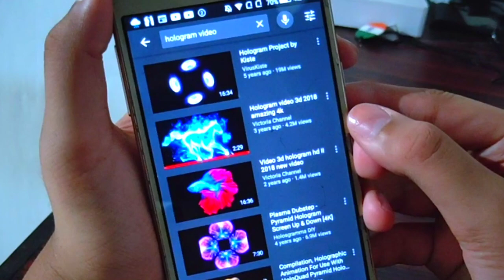How to make Hologram Video | Real Life Video | 3d view | Latest Technology | Lightbulb Creations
How to make a hologram Video Projector easily at Home .
Only need a plastic bottle
3d projector

hologram video,
hologram projector,
hologram movie,
hologram app,
hologram technology,
hologram 3d video,
hologram phone,
hologram making,
hologram after effects,
hologram at home,
hologram after effects tutorial,
hologram avengers,
hologram animals,
hologram avengers video,
hologram app in tamil,
a hologram for the king full movie,
a hologram for the king,
a hologram video,
a hologram app,
a hologram for the king movie,
a hologram watch,
a hologram for the king review,
a hologram for the king clip,
hologram butterfly,
hologram bird,
hologram best video,
hologram bottle,
hologram banane ka tarika,
hologram box,
hologram butterfly video,
hologram bracelet,
fmab hologram,
amy b hologram,
hologram computer,
hologram cartoon,
hologram circus,
hologram car,
hologram cartoon video,
hologram cd,
hologram camera,
hologram computer screen,
hologram diy,
hologram display,
hologram dance,
hologram device,
hologram dancing video,
hologram doraemon,
hologram dinosaur,
hologram drawing,
3d hologram video,
10 d hologram,
3d holograms,
cirez d hologram,
d&d hologram table,
12 d hologram,
4d hologram,
33 d hologram,
hologram effect green screen,
hologram editing,
hologram effect photoshop,
hologram experiment,
hologram effect in kinemaster,
hologram effect in after effects,
hologram effect in premiere pro,
hologram effect in filmora,
eazy e hologram,
eazy e holograma,
e pan card hologram,
jem e hologram,
o que e holograma,
e boyutlu hologram,
holograma da masha eo urso,
hologram fan,
hologram film,
hologram fish,
hologram from cd,
hologram fma,
hologram fire,
hologram from bottle,
hologram fan display,
jordan f hologram rose,
hologram green screen,
hologram ghost,
hologram gadgets,
hologram game,
hologram ghost video,
hologram glasses,
hologram ghost prank,
hologram girl,
g dragon hologram concert,
hologram how to make,
hologram homemade,
hologram hologram,
hologram horror video,
hologram hindi,
hologram hd video,
hologram how it works,
hologram hindi movie,
hologram image,
hologram iron man,
hologram in tamil,
hologram in real life,
hologram in after effects,
hologram iron man video,
hologram in phone,
hologram in kinemaster,
i watch hologram,
i tech hologram,
i phone hologram,
hologram jellyfish,
hologram japan,
hologram joker,
hologram jellyfish video,
hologram jewellery,
hologram jazza,
hologram jurassic world,
hologram jacket,
j and the holograms,
j pop hologram,
j laser hologram,
j pop hologram concert,
hologram keyboard,
hologram kaise banaye,
hologram kinemaster,
hologram kaise banate hain,
hologram kya hai,
hologram kya hota hai,
hologram keyboard app,
hologram kaise banta hai,
k.k. slider hologram,
k pop hologram,
kda hologram,
hologram light,
hologram light green screen,
hologram lion,
hologram led fan,
hologram lightning,
hologram lens,
hologram laptop,
hologram lion video,
hologramme,
big l hologram,
l'hologramme du roi,
l'holograme,
l'hologramme de tupac,
quimica hologramme,
hologram mobile,
hologram machine,
hologram malayalam,
hologram making malayalam,
hologram microsoft,
hologram maker,
m jackson hologram,
hologram nadagam,
hologram new video,
hologram new,
hologram nails,
hologram nico,
hologram nico touches,
hologram new technology,
hologram nail art,
n brio hologram,
n brio hologram theme,
hologram on phone,
hologram of iron man,
hologram of dinosaur,
hologram of ghost,
hologram of avengers,
hologram of michael jackson,
hologram of car,
hologram of animals,
o holograma pentru rege,
ashley o hologram,
ashley o hologram scene,
traim intr-o holograma,
o holograma,
como funciona o holograma,
como fazer o holograma,
ce este o holograma,
hologram projector video,
hologram projector diy,
hologram projector at home,
hologram pyramid,
hologram projector in tamil,
hologram photo,
hologram queen,
hologram qatar,
hologram qr code,
hologram quarters,
doom eternal hologram quotes,
doom 2016 hologram quotes,
selena quintanilla hologram,
selena quintanilla hologram concert,
que es holograma,
hologram real,
hologram real life,
hologram real video,
hologram room,
hologram ready,
hologram ring,
hologram rhotop 5 hologram video,
top 5 hologram app,
persona 5 hologram,
motion 5 hologram,
playstation 5 hologram,
gta 5 hologram,
hologram 6d,
60 minutes hologram,
6d hologram led fan,
65xr hologram,
6d hologram advertising display,
iphone 6 hologram,
order 66 hologram,
hologram video 60fps,
iphone 6 hologram setting,
6d hologram,
6 boyutlu hologram,
hologram 7d video,
hologram 7d projector,
hologram 7d technology,
hologram 7d,
hologram 7d dragon,
hologram 7d android,